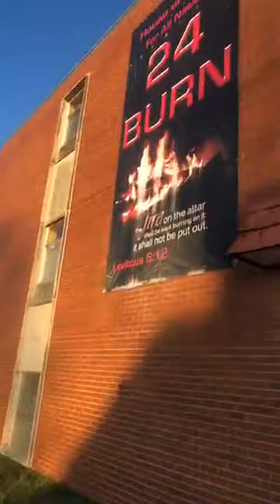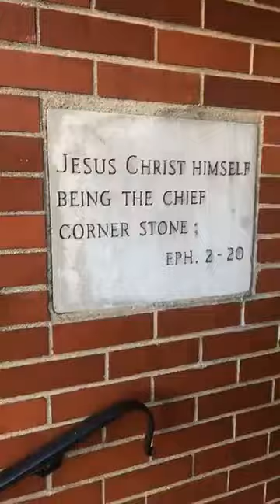Hope City- South Building Tour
Join us for a walk through of our new facility on the south side of Columbus. For more information or to help us make this mission a reality, visit this